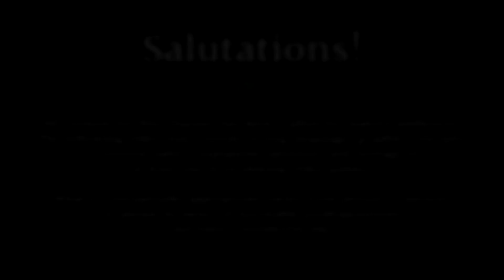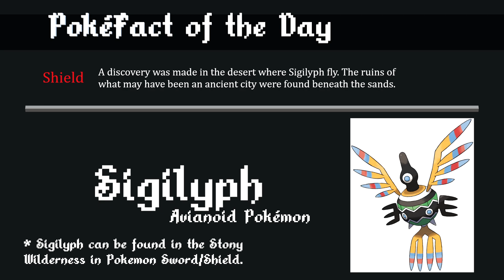Pokémon Black Randomized Nuzlocke -- PART 49